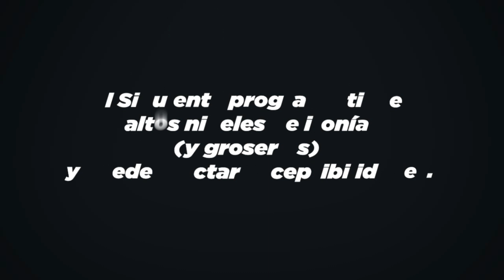PPN #77 S02 | MISS CHUCHI 2021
Ayer se celebró el 69vo Miss Universo y nosotros enviamos también a nuestra candidata para representarnos con mucho orgullo. Mamita Mileidy fué al Seminole Hard Rock Hotel & Casino en Holywood y se destacó en la sección de Preguntas y Respuestas.

¿Y tu, qué le hubieras preguntado a La Chuchi? Déjanos saber en los comentarios!